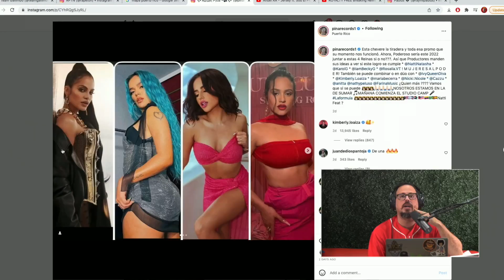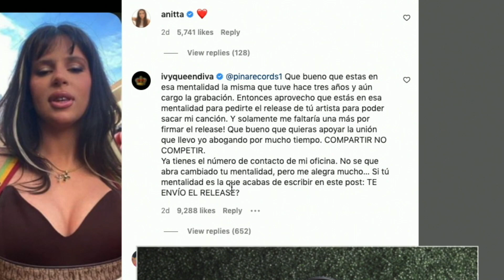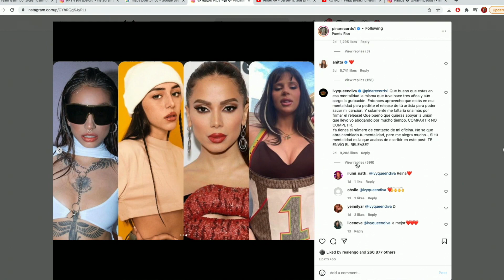La tiraera entre IVY QUEEN y RAPHY PINA por NATTI NATASHA